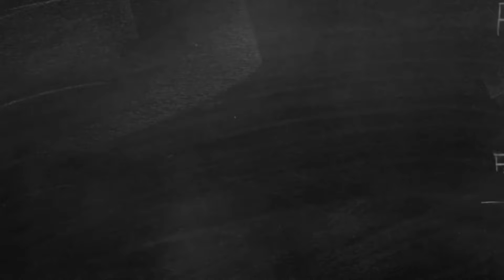Motivation Paris franconville Beaumont-sur-Oise herblay PLANCHE ÉVOLUTION#190 STREET WORKOUT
On garde toujours espoir et la détermination